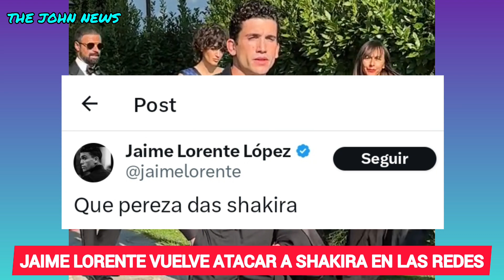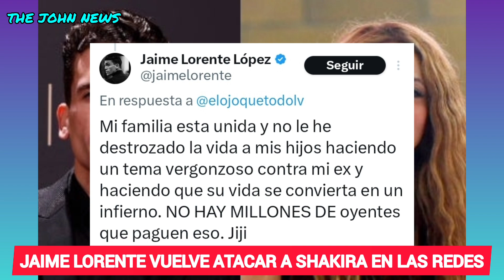💥Jaime Lorente VUELVE Arremeter Contra Shakira En Las Redes Sociales | VÍDEO